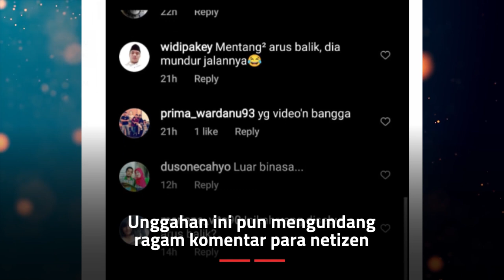Inilah Penampakan Mobil Jalan Mundur di Sumenep | tvOne Minute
Jakarta, - Inilah Penampakan Mobil Jalan Mundur di Sumenep | tvOne Minute

Terlihat aksi seorang pengemudi mobil tua yang menjalankan mobilnya dengan kondisi mundur. Selain mundur, mobil tua ini memutar musik dengan keras. Aksi tersebut terekam oleh sorang warga yang sedang melintas serta diunggah akun instagram @onlinenews_idn.